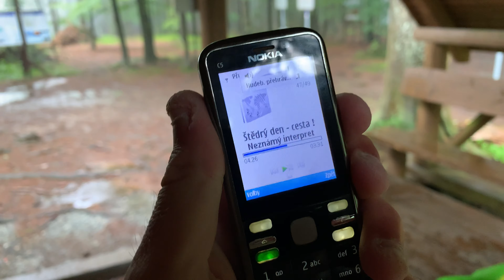Defekt horského kola.😥